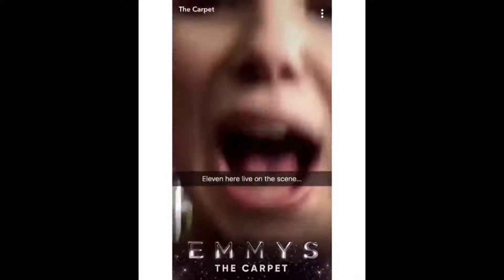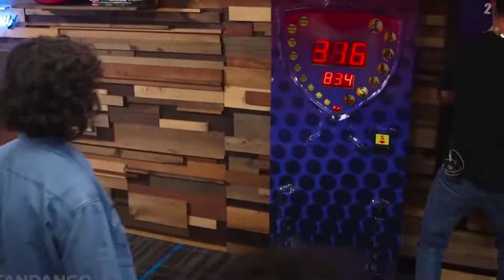Millie Bobby Brown | Stranger Things Cast Funny Moments (25/10/2017)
Starring:
Winona Ryder
David Harbour
Finn Wolfhard
Millie Bobby Brown
Gaten Matarazzo
Caleb McLaughlin
Natalia Dyer
Charlie Heaton
Cara Buono
Matthew Modine
Noah Schnapp
Joe Keery
Sadie Sink
Dacre Montgomery